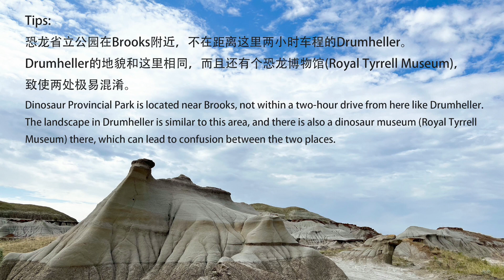恐龙省立公园 露营 Camping at Dinosaur Provincial Park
Time: 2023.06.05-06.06          动物：黑尾鹿 mule deer